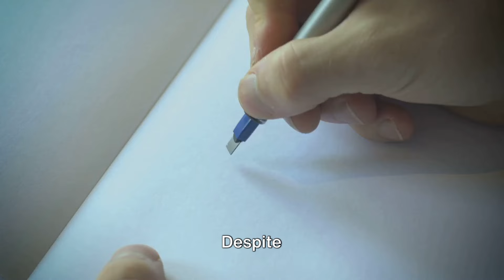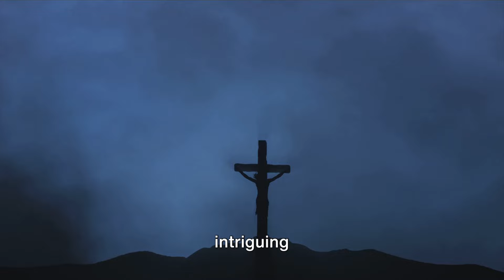Top 10 Bizarre Unsolved Mysteries of the World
In this intriguing video, we explore the top 10 most bizarre unsolved mysteries of the world. Journey with us as we delve into these mind-boggling enigmas, uncovering captivating theories that have left experts scratching their heads.

From ancient civilizations to unexplained disappearances and paranormal phenomena, we leave no stone unturned in our quest for answers. Prepare to be astonished as we share fascinating insights and theories surrounding each mysterious event.

Please keep in mind that the content of this video is based on theories and not established facts. However, it's our intention to spark curiosity and encourage discussion around these thought-provoking mysteries.

Let's embark on this captivating journey together and uncover the secrets behind the most baffling unsolved mysteries of our world.

Embark on a journey into the unknown with our guide to "Unraveling Enigma: Top 10 Bizarre Unsolved Mysteries of the World!" 🌎🕵️‍♂️ In this video, we explore the most perplexing and mysterious phenomena that continue to baffle investigators, historians, and enthusiasts worldwide.

👁️ Join us as we dive into each mystery, providing intriguing details, theories, and possible explanations for these unsolved enigmas. Whether you're a mystery enthusiast or simply curious about the unexplained, this video is your gateway to the world's most bizarre unsolved mysteries.

🌟 Ready to unravel the mysteries that defy explanation? Hit play now and discover the top 10 bizarre unsolved mysteries that continue to captivate the world's imagination!

Don't miss out on the opportunity to delve into the world of the unknown and ponder the mysteries that challenge our understanding! 🌟

OUTLINE:

00:00:00 The Alluring Mystery of the Bermuda Triangle
00:00:19 The Enigma of the Loch Ness Monster
00:00:39 The Mystery of the Mary Celeste
00:00:57 The Enigmatic Nazca Lines
00:01:16 The Unresolved Mystery of the Voynich Manuscript
00:01:36 The Puzzling Disappearance of Amelia Earhart
00:01:57 The Shroud of Turin
00:02:13 The Mystery of Stonehenge
00:02:33 The Enigma of the Zodiac Killer
00:02:50 The Mystery of the Pyramids of Giza
00:03:08 Conclusion